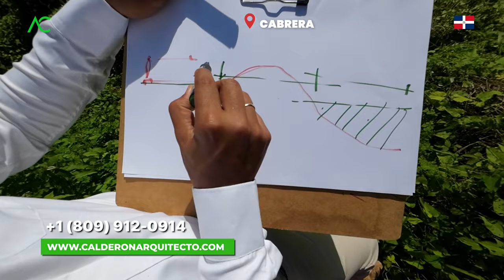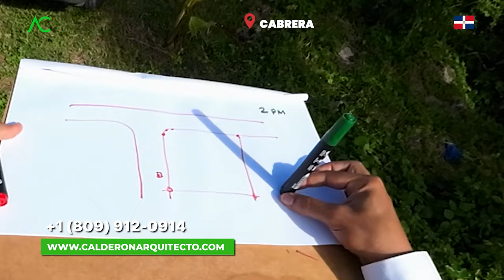Secretos de Construcción en Lomas: Diseño y Economía | Arquitecto Calderon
"¡Bienvenidos a un viaje emocionante en el mundo de la construcción moderna en las lomas de Cabrera, República Dominicana! En nuestro último video, exploraremos estrategias ingeniosas y económicas para construir la casa de tus sueños en terrenos pequeños, garantizando no solo eficiencia espacial, sino también una estructura robusta respaldada por garantía.

Descubre cómo aprovechar al máximo cada centímetro del terreno, diseñando una casa moderna que se adapte perfectamente a tus gustos y necesidades. Desde la planificación inteligente hasta la ejecución experta, te guiaremos a través de cada paso, destacando las claves para construir con éxito en las lomas y lograr una vivienda estéticamente atractiva y funcional.

Si estás listo para transformar tu visión en realidad y construir con confianza en terrenos desafiantes, este video es tu guía definitiva. ¡No te pierdas la oportunidad de aprender los secretos de la construcción moderna en las lomas de Cabrera! 🏡🌄🛠️"

1. Si necesitas un Presupuesto,

🔴 ¿Hablamos?
2. Agrégame a tus contactos de Whatsapp así:      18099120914
3. Si estás en E.E.U.U. o Europa me puedes escribir ahora estamos 24 horas online todos los días.
¿Necesita programa una cita online?